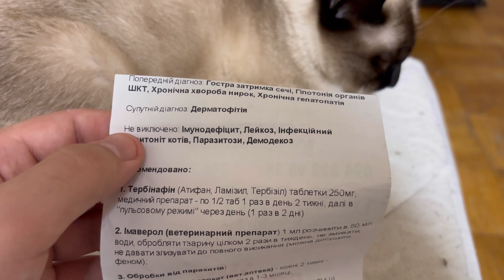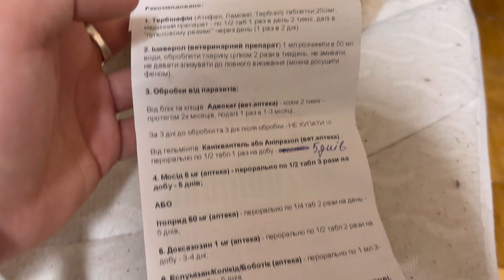Спасение кота Аркадия / Котик с Торецка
Котик Аркадия спасен волонтерами с Прифронтового города . Сейчас он у нас и мы очень надеемся , что по итогу он будет жить , так как у него нашли много заболеваний .